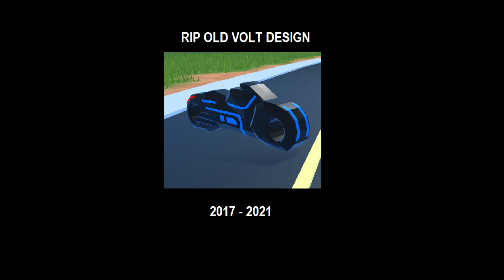Goodbye Old Volt Bike...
like if you also miss the old volt bike :(